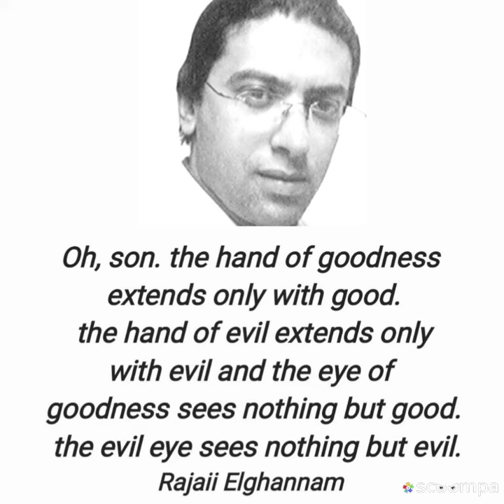oh, son. the hand of goodness extends only with good... Rajaii Elghannam